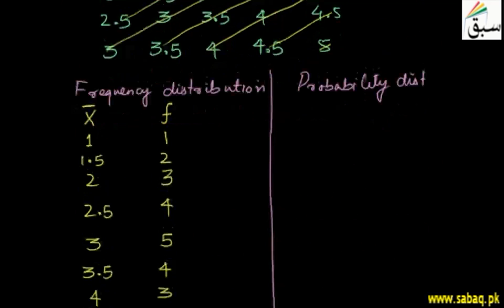More on Sampling Distribution of Mean, Statistics Lecture | Sabaq.pk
Sampling distribution of mean with examples, probability distribution
This video is about: More on Sampling Distribution of Mean . Practice tests and free video lectures for Physics, Chemistry, Biology, Math’s, Computer Science, English & more subjects are also available at Sabaq.pk. So, subscribe to Sabaq.pk/Sabaq Foundation now and get high marks in your exams.

CLASSES WE COVER AT SABAQ.PK / SABAQ FOUNDATION:

1. KG
2. Class 1
3. Class 2
4. Class 3
5. Class 4
6. Class 5
7. Class 6
8. Class 7
9. Class 8
10. Class 9
11. Class 10
12. Class 11
13. Class 12
14. Class 13
15. Class 14
16. MCAT
17. ECAT
18. CSS

BOARDS WE COVER AT SABAQ.PK / SABAQ FOUNDATION:

1. FBISE
2. Sindh Board
3. KP Board
4. Balochistan Board
5. Cambridge

STUDY MATERIAL WE OFFER AT SABAQ.PK / SABAQ FOUNDATION:

1. Physics Lectures
2. Chemistry Lectures
3. Mathematics Lectures
4. Biology Lectures
5. English Lectures
6. General Science Lectures
7. Computer Science Lectures
8. General Math Lectures
9. Accounting Lectures
10. Statistics Lectures
11. Advance Accounting Lectures
12. Cost Accounting Lectures
13. Practice Tests
14. Physics Practical
15. Chemistry Practical